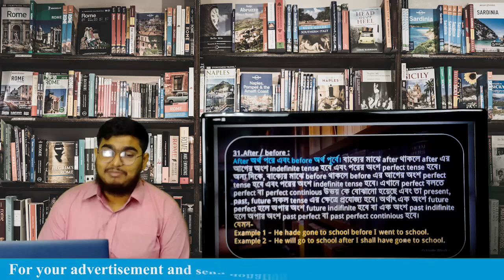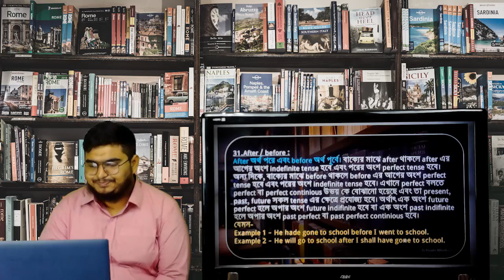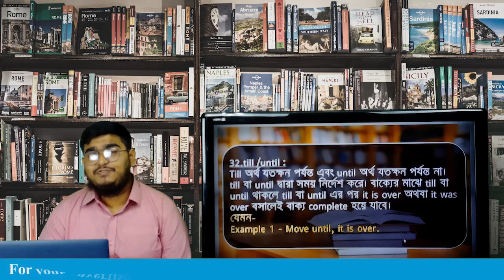(lekhapora Online) Class7 English 2nd paper ||Topic 12 (Part 11 ) Completing Sentence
(lekhapora Online) Class7 English 2nd paper ||Topic 9 (Part 2 ) Passage Narration English Grammar
(lekhapora Online) Class7 English 2nd paper ||Topic 7 ( Part D 2) || Transformation of sentence

(lekhapora Online) Class7 English 2nd paper ||Topic 7 ( Part C) || Voice Change English Grammar

(lekhapora Online) Class7 English 2nd paper ||Topic 3 || Part B (Article) Bangla version

এটি বাংলাদেশের পাঠ্য পুস্তক এর লেখা পড়ার ইউটিউব চ্যনেল। ছাত্র ছাত্রী সকলের জন্য এটি সম্পুর্ন বিনামূল্যে পাঠদানের শিক্ষা সহায়ক। তাহলে তার ক্লাসের পড়া যখনই আপলোড হবে তার জানা থাকবে আর পড়া দেখে নিতে পারবে। এটি সম্পুর্ন বিনামূল্যে

সপ্তম শ্রেণি ইংরেজী ২য় এর lesson 1, নিয়ে আজকের ক্লাস। আমাদের ক্লাস রুমে সবাইকে স্বাগতম। আমরা সব সময় চেষ্টা করি তোমাদেরকে যথাযত পাঠ উপহার দিতে। ক্লাস সম্পূর্ন শেষ করার পরে তোমাদের কোথাও বুঝতে অসুবিদা হলে অবশ্যয় comment বক্সে comment করে জানাবে। তোমাদের সমস্যা গুলো নিয়ে আলাদা ক্লাস দেয়া হবে।